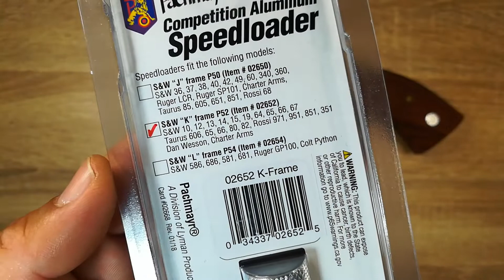สปีดโหลดเดอร์... ดี ดี ดียังไง? Pachmayr Compettition Aluminum Speed Loader by Neornee Tactical